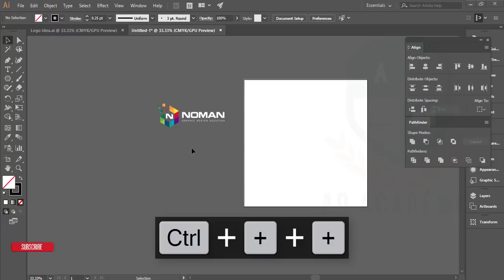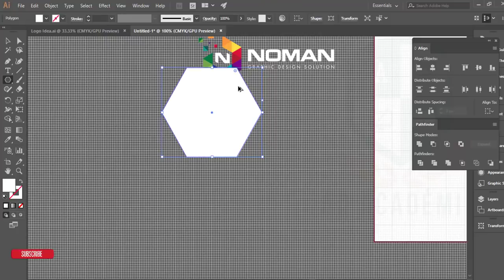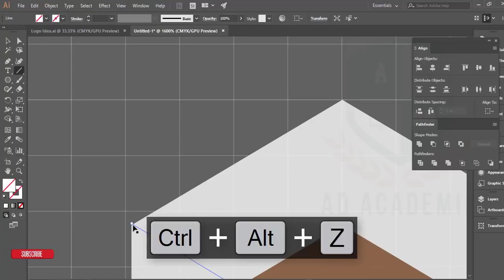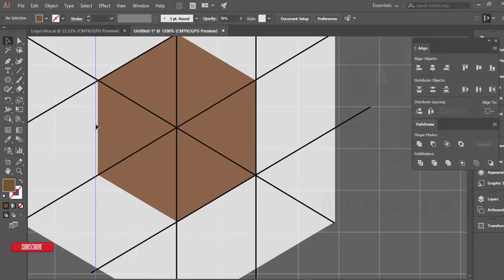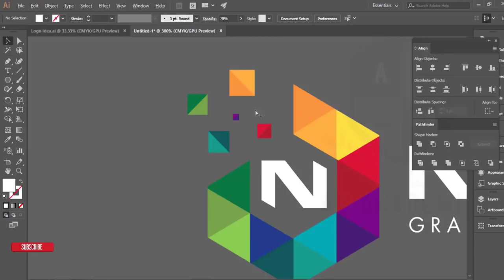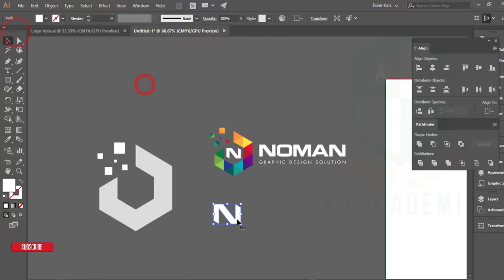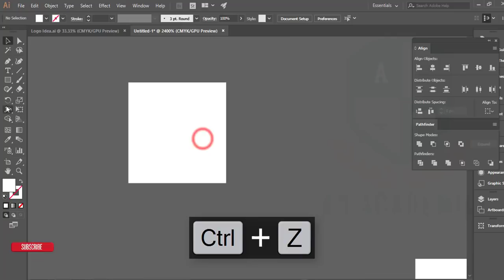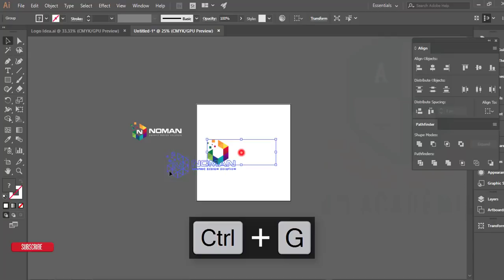Illustrator Bangla Tutorial: How to make Creative logo | লোগো ডিজাইন আইডিয়া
Illustrator Bangla Tutorial: How to make Creative logo | লোগো ডিজাইন,